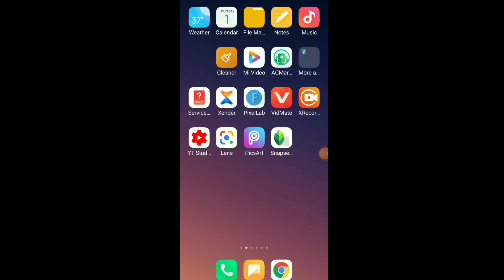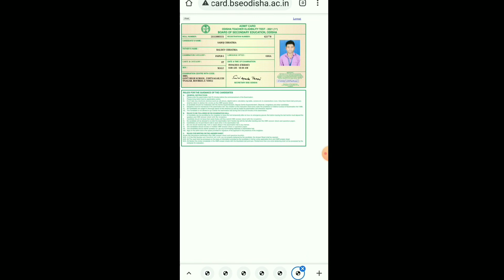OTET Admit Card 2021 Odisha // how to download OTET Admit Card 2021 // OTET Admit Card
In this video you know how to download OTET Admit Card in 2021.